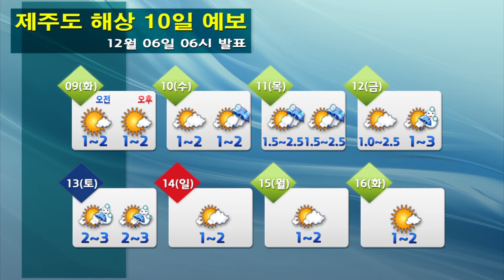해상날씨 12월 06일 06시 발표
-오늘(토) : 서해전해상(중부앞바다 제외), 남해먼바다, 제주도전해상과 동해먼바다에서 1.5~4.0m로 매우 높게 일다가 서해상은 오후에 점차 낮아지겠고, 그 밖의 해상에서는 0.5~2.5m
-내일(일) : 동해먼바다에서 1.5~3.0m 일다가 낮에 점차 낮아지겠고, 그 밖의 해상에서는 0.5~2.5m